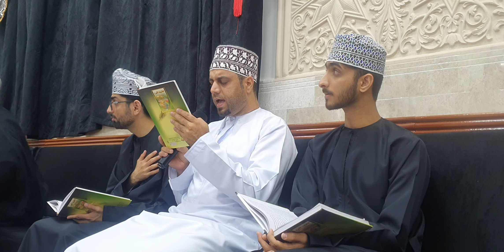يبجي امحمد يوم قالوا هل لهلال حن او تزفر واصفق اليمنه بالشمال بصوت الرادود حمد علي حسين العجمي